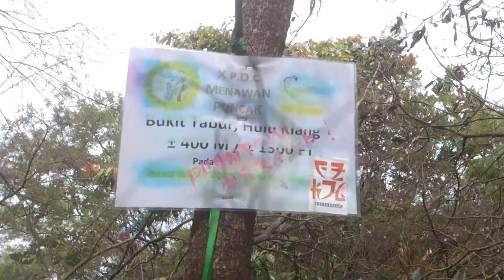TEAM ANAK GUNUNG : BBQ di Bukit Tabur West 02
BBQ di Bukit Tabur West bersama cikgu zul sungkai